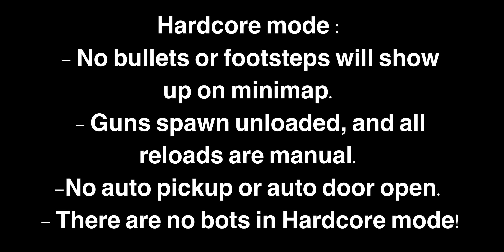New Hardcore Mode Is Hard | Solo Vs Squad | PUBG Mobile